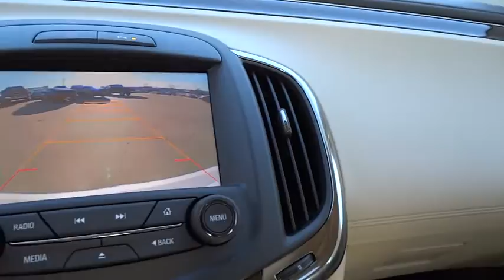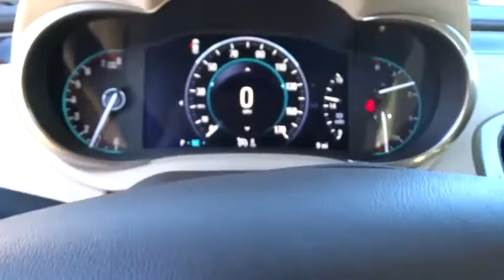2015 Buick LaCrosse Tulsa, Broken Arrow, Owasso, Bixby, Green Country, OK B5044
2015 Buick LaCrosse

Ferguson Superstore
1601 N Elm Place

Price includes: $500 - General Motors Consumer Cash Program. Exp. 02/02, $1,000 - GM Loyalty Private Offer. Exp. 03/02